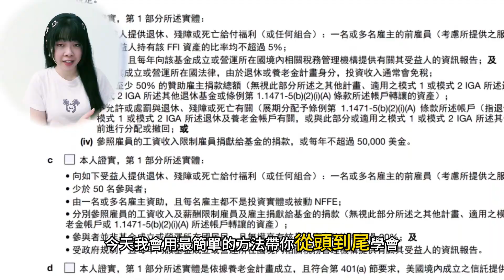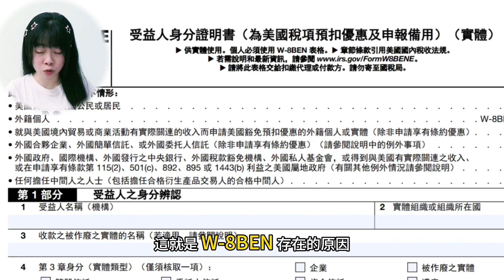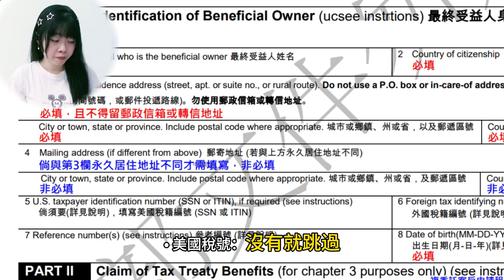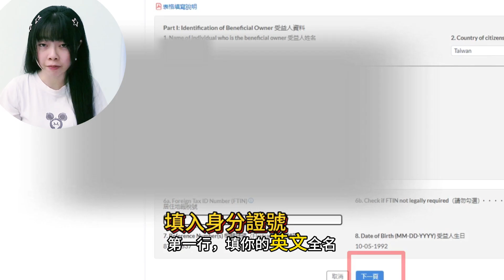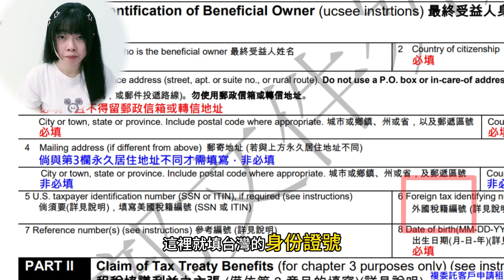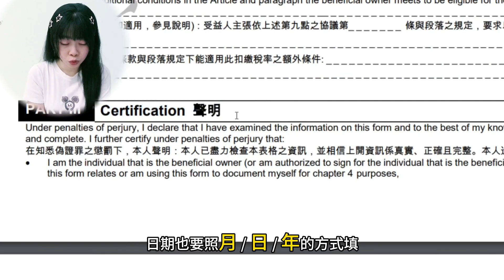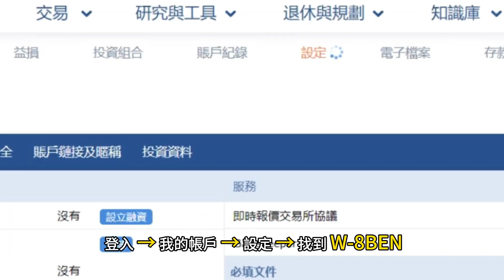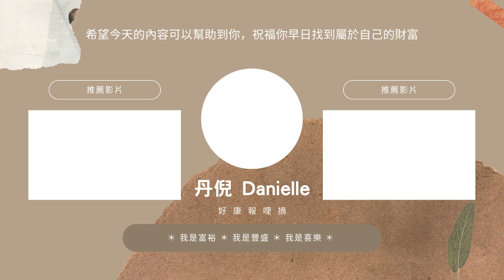【W-8BEN 教學】不填這張表，小心美股被多扣 30% 稅！最完整填寫攻略｜丹倪Danielle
這支影片丹倪要教你搞懂「W-8BEN 表格」──這張小小的文件，能決定你是否多繳 30% 股息稅。影片中會帶你一步步實際填寫 Firstrade 範例，避開常見陷阱，守住你的真實投資收益。學會它，讓每一分報酬都落袋！

--- 丹倪的深度資源 ---
■ 免費兌換「加密貨幣生存必修」

--- 影片重點章節 ---
00:00 嗨~ 你來啦！我是丹倪❤️
01:32  什麼是 W-8BEN？
02:23  ➤實操教學，填寫步驟教學
06:25  ➤實操教學，Firstrade 實戰
07:07 常見錯誤與陷阱
08:04 總結！Have a good day❤️

--- 丹倪推薦的工具 ---

📈 Bybit (國際交易所｜我最推薦的交易平台)
(✅ 大禮包：領取$30,000+ 體驗金)

📈 幣安 (國際交易所｜全球最大的交易平台)
(✅ 大禮包：100 USD 交易手續費折抵券、手續費20%折扣)

📈 MAX (台灣交易所｜台幣出入金首選)
(✅ 大禮包：手續費20%折扣)

📈 BitoPro (台灣交易所｜老牌穩定)

--- 免責聲明 ---
本頻道及所有影片內容僅供教育與資訊分享目的，並非任何形式的投資建議、購買、或出售加密貨幣的邀約。加密貨幣是高風險資產，其價格波動巨大，您有可能損失部分或全部的投資本金。在做出任何投資決定前，請務必進行您自己的獨立研究 (DYOR, Do Your Own Research) 並諮詢您的專業財務顧問。本頻道所有內容均為個人觀點，不應被視為操作建議。我對您因觀看本頻道內容而導致的任何損失概不負責。

※ 資訊透明：我可能持有影片中討論的部分資產。